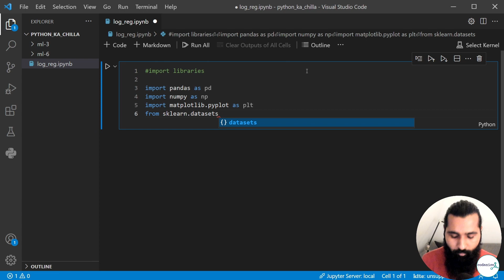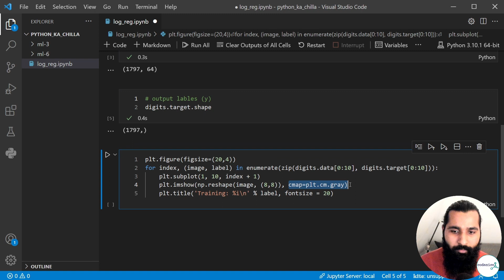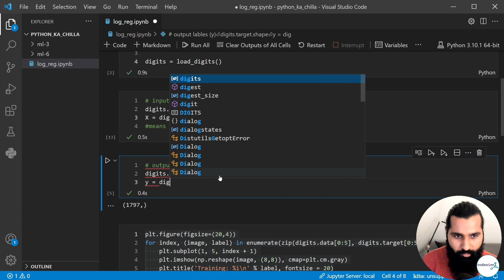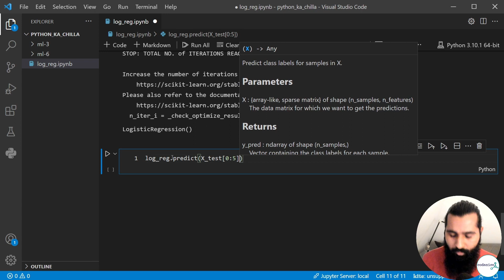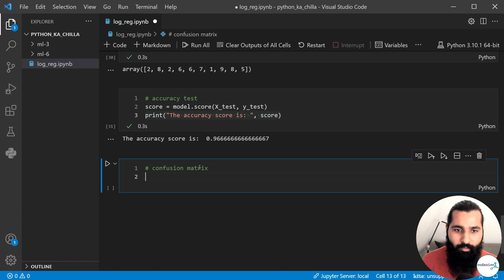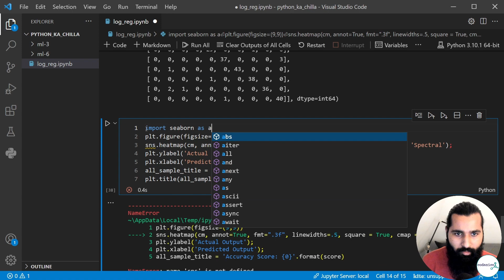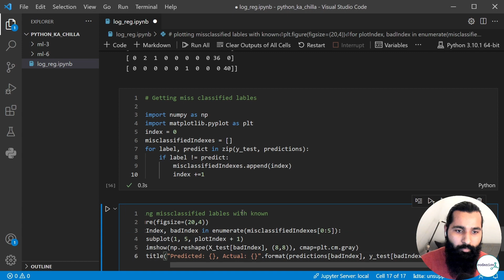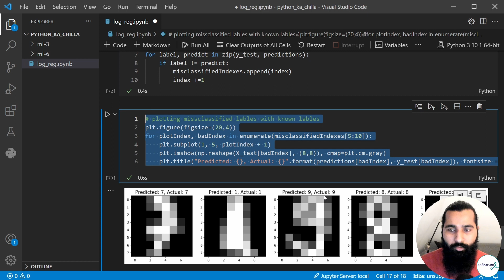52- Logistic regression and image classification case study in Python-(Day-25)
If you are keen to learn from this complete course, then here is the playlist for the course:

This course revolves around the basic concepts of using Python for Data Science in Urdu and Hindi language. The target audience for this course in Pakistani National working in data Science or the beginners who want to learn this complete course via registration process. You can register any time with the following
only if you are interested in this 40 days long course (python_ka_chilla with baba_aammar.
This video explains logistic regression.
Logistic regression is a traditional statistics technique that is also very popular as a machine learning tool.
Logistic regression is used mostlyin machine learning for classification of data using maximium likelihood method of statistics.
More about me: I am Dr Aammar Tufail, your instructor in Python_ka_chilla. My aim is to train people in Data Science, machine learning, artificial intelligence, and deep learning by the end of the year (2022).

If you want to learn Data Science with R here is the completed and uploaded course in Urdu, link:

If you have any questions, you can always write in the comment section of the video, you have a question about.